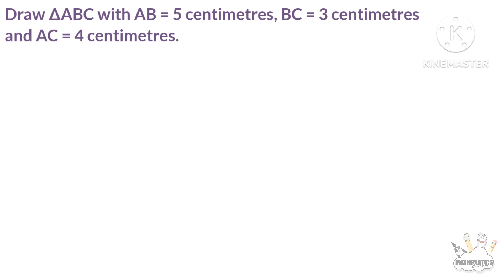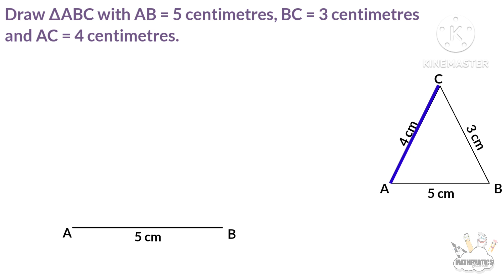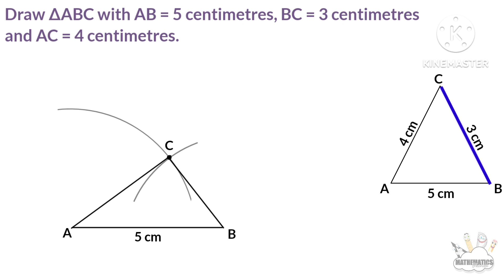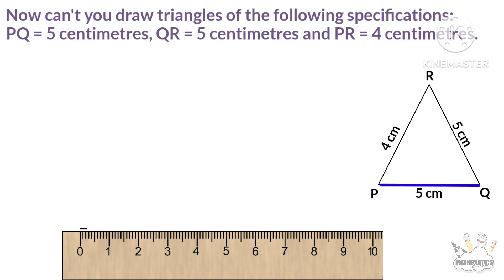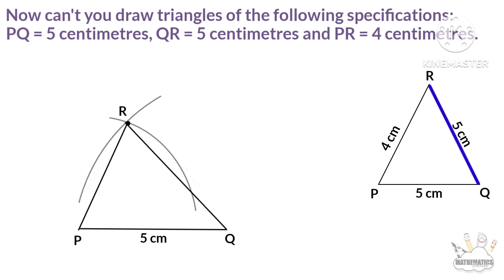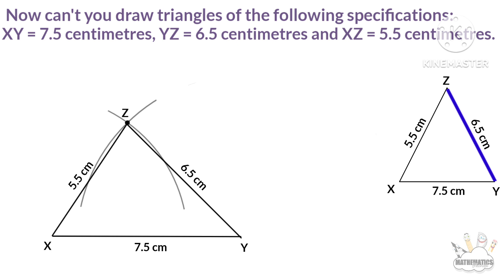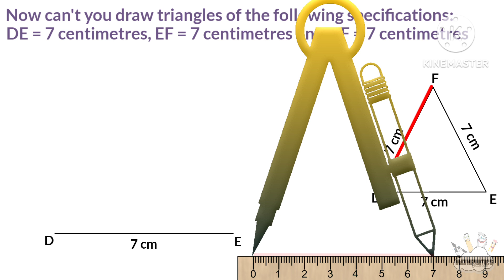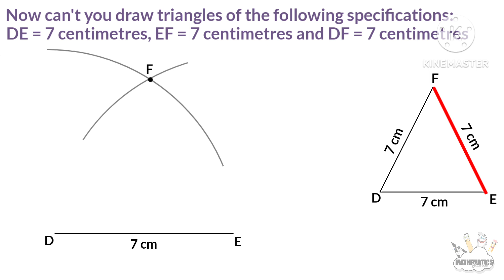Class 7 maths chapter 8 drawing triangles part 4 page no 113 problems Kerala syllabus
This video is part 4  and page no 112 problems of chapter 8 named drawing triangles of 7th standard students of SCERT /Kerala Syllabus or state syllabus. Topic covered here are,
1. three sides
2. page no 112 questions and answers